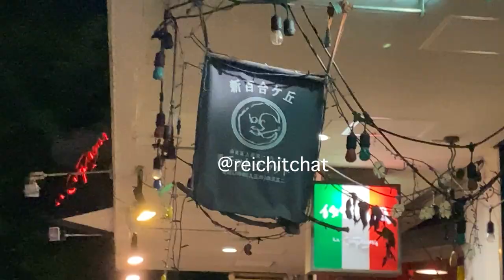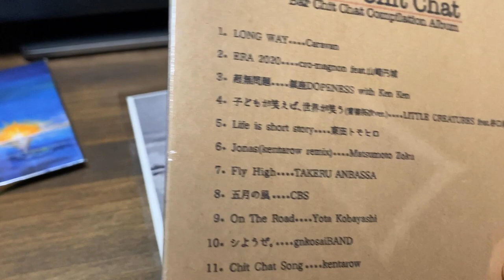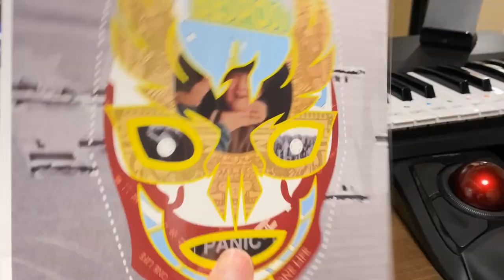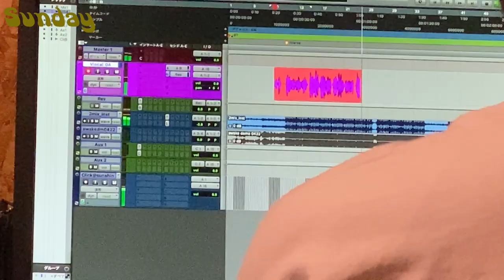Vlog 006 "session" 鍋 ~ chitchat FIND YA SELF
こんばんは、今週はsessionしたり（俺は見てただけ）鍋食べたり
久しぶりに新百合ヶ丘のchitchatに行ったりしました。
4月からライブやDJも復活してきて5月も沢山イベントが有り！
まあタイミングで現場でも会いましょう。

動画内の音楽は大体自分が作ったものです。